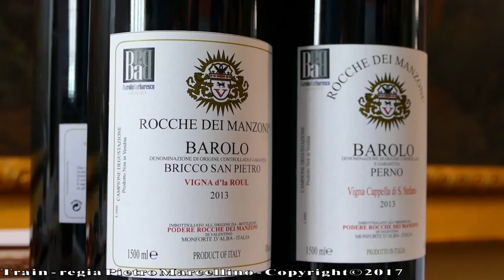GUSTO channel: Ba&Ba 2017 Terre Sapori e Vini Ais Piemonte